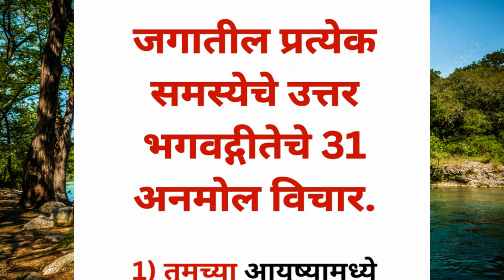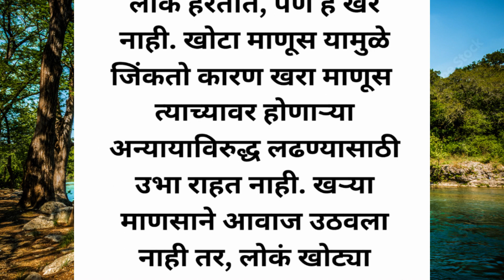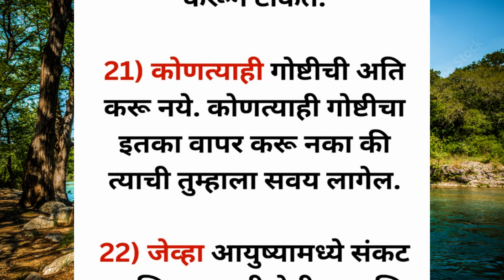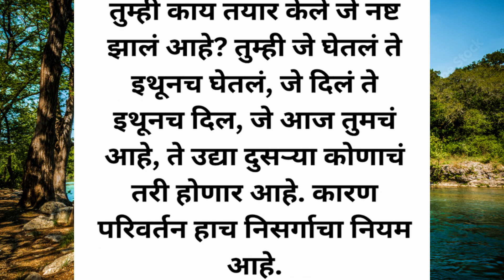🌺😊भगवद् गीतेचे 31 अनमोल विचार 🌺🙏|| 31 precious thoughts of Bhagavad Gita 🌺💯|| श्रीकृष्ण वाणी 🌺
🌺😊जगातील प्रत्येक समस्येचे उत्तर🌺💯 || भगवद् गीतेचे 31 अनमोल विचार 🌺🙏|| श्रीकृष्ण वाणी 🌺

🌺😊जेव्हा मन अस्वस्थ आणि विचलित असेल तेव्हा🌺🙏भगवद् गीतेचे हे 41 विचार नक्की ऐका.🌺💯|| श्रीकृष्ण वाणी